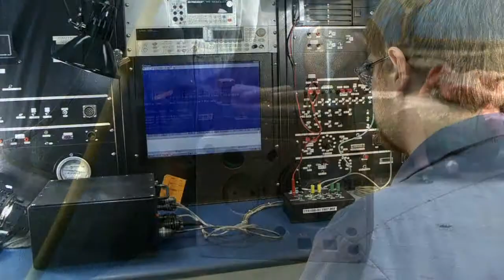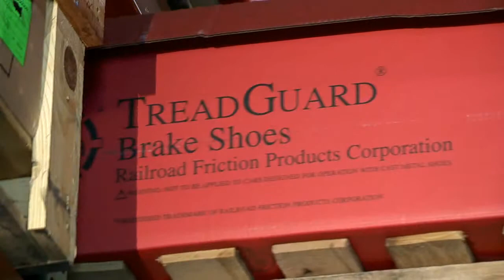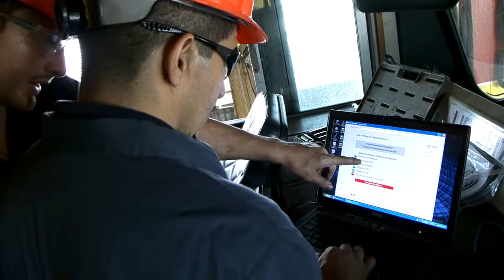Wabtec Global Services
Wabtec Global Services is YOUR one source supplier for support and integrated solutions. As the aftermarket division for Wabtec Corporation, WGS has the technical expertise and customer knowledge to develop and provide customized services... WGS is. Solutions Driven!